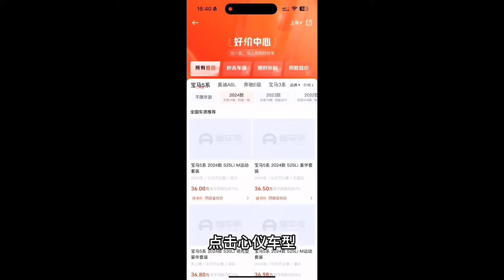哪些新能源二手车，不能买#合资电车